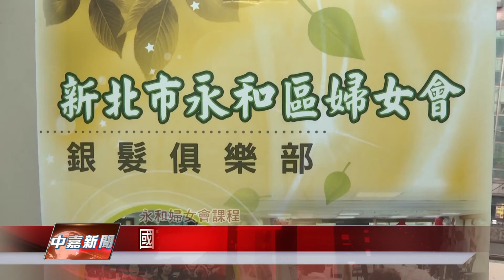1050315【中嘉新聞】國寶級老師教日文 課堂上中氣十足